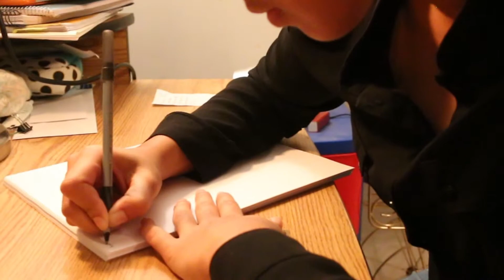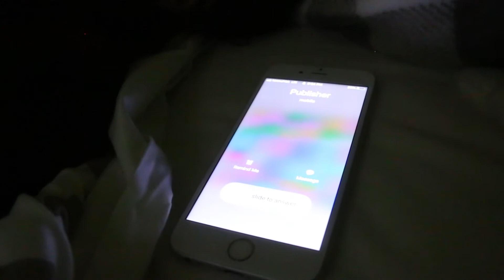Stop N Go